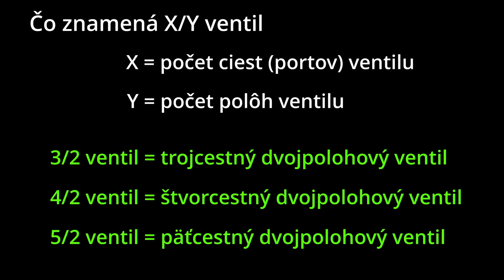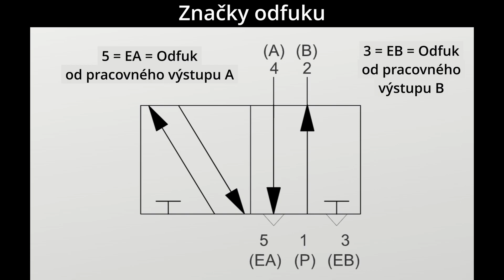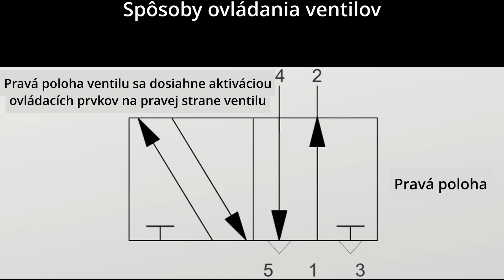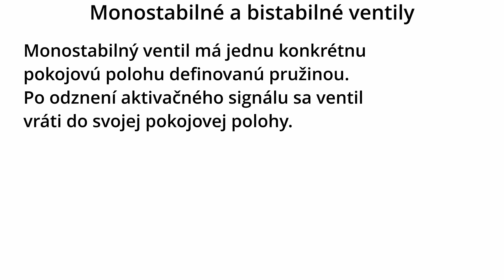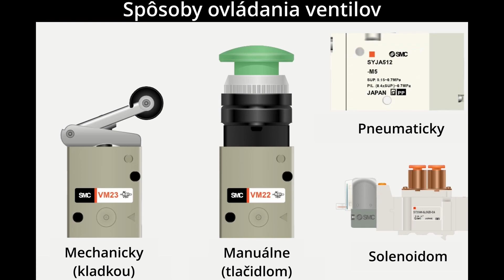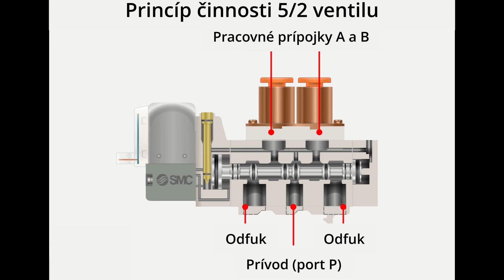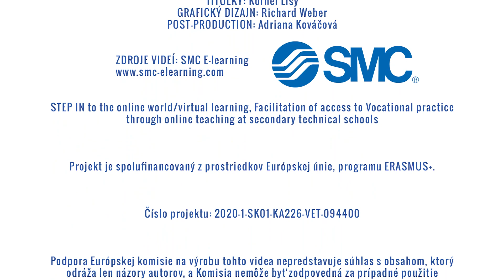HYDRAULIKA & PNEUMATIKA – KRESLENIE PNEUMATICKÝCH A HYDRAULICKÝCH OBVODOV - 1 / Ventily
Video v SLOVENSKOM JAZYKU pre študentov odboru HYDRAULIKA a PNEUMATIKA.

TÉMA: Pneumatické a hydraulické ventily

Pomocou tohto videa sa v praxi naučíte, čo tvorí pneumatické a hydraulické značky, vymenovať základné typy značiek, čo znamenajú 3/2, 4/2, 5/2 ventily a rozlíšiť spôsoby ovládania ventilov. Dúfajme, že to, čo ste sa naučili, budete môcť čoskoro použiť v odbornej praxi.

Toto video vzniklo v rámci medzinárodného projektu „STEP IN to the online world/virtual learning, Facilitation of access to Vocational practice through online teaching at secondary technical schools“ v rámci programu ERASMUS+.

Podpora Európskej komisie na výrobu tohto videa nepredstavuje súhlas s obsahom, ktorý odráža len názory autorov, a Komisia nemôže byť zodpovedná za prípadné použitie informácií, ktoré sú v nej obsiahnuté.